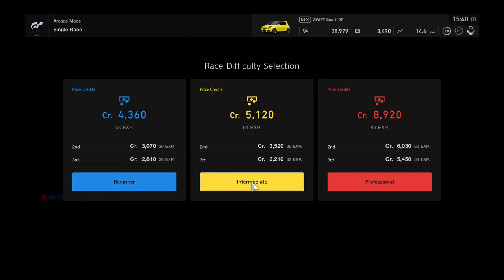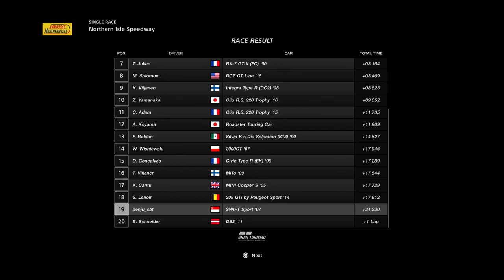Gran Turismo Sport: Suzuki Swift Yellow Sports Car on Racing Track